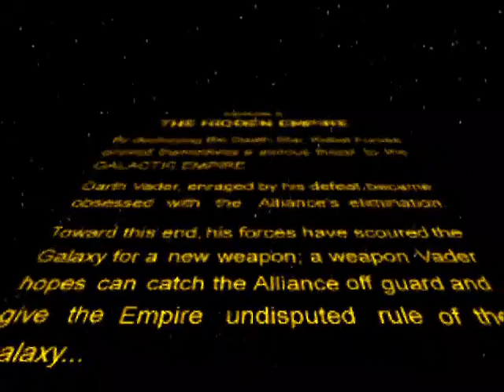Star Wars Rebel Assault I and II Steam 20201130_211503 Rebel Assault II Intro